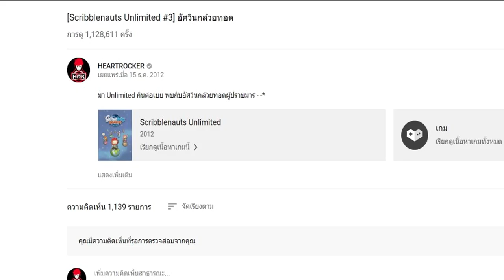[Scribblenauts Unlimited #4] 6ปีที่แล้ว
ส่ง FA ได้ที่ Hashtag hrkfanart มีสิทธิ์ได้ขึ้นตอนต้นคลิปด้วยนะครับ